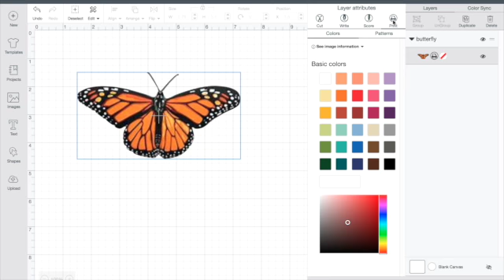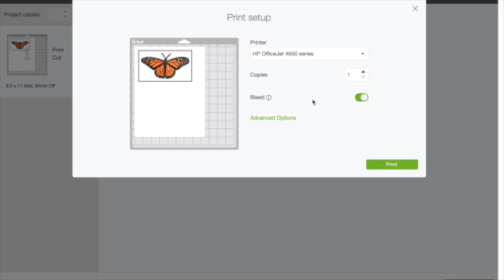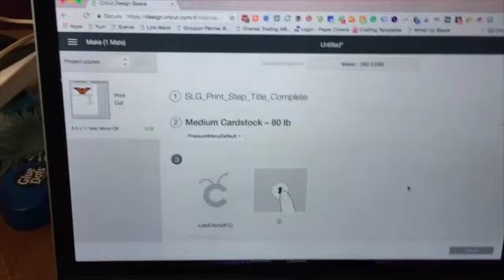Cricut Design Space: Print then Cut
This video is about how Cricut Design Space creates a print then cut image.

Try it - Like it - Create it - Shares crafts, DIY, reviews as well as cooking, baking, and recipes.

I am happy to be working with Cricut.